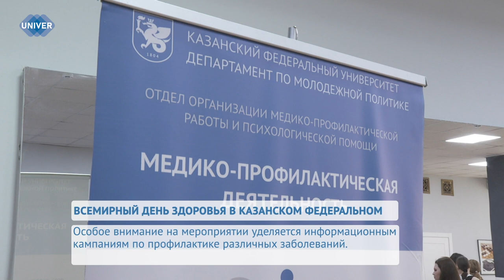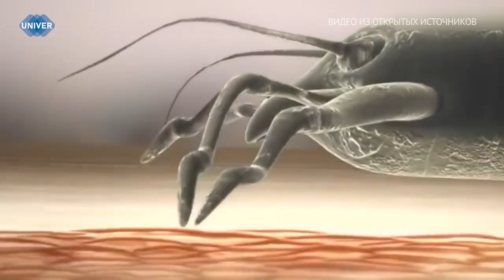UNIVERНОВОСТИ от 08.04.2024